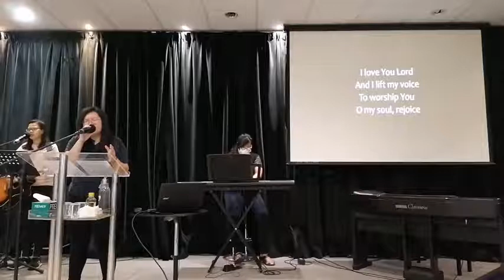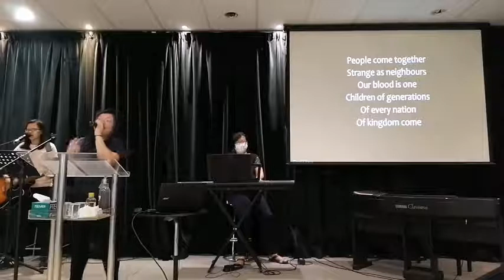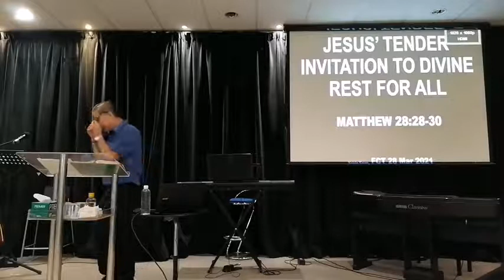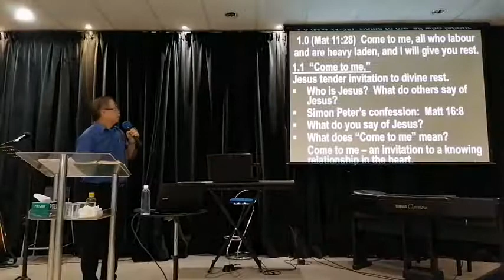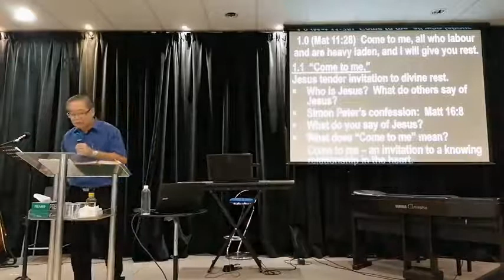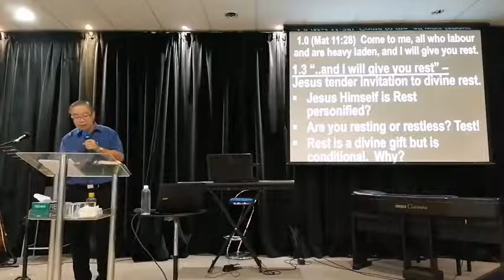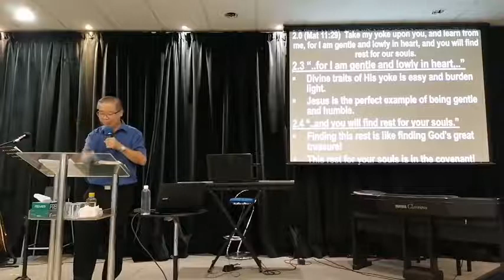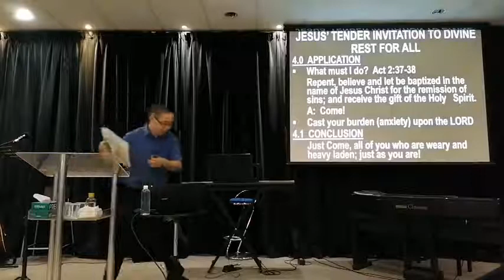FCT Sunday Service | 28 March 2021 | Jesus' Tender Invitation To Divine Rest For All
This is our Sunday Service recorded live on the 28th of March 2021.
We hope that you will be blessed with this sermon titled 'Jesus' Tender Invitation To Divine Rest For All' by Elder Kelvin.

[Music in this video is not owned by FCTMY]

Worship Set [Led by Alicia Teoh] :
Shout to the Lord (Hillsong Worship)
I Love You Lord
Good Grace (Hillsong UNITED)
Amazing Love (Passion)